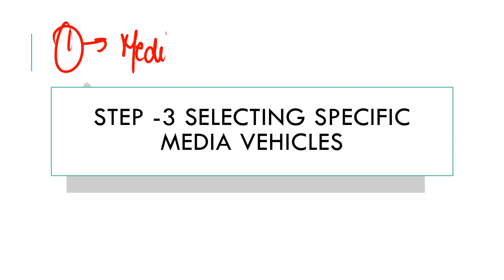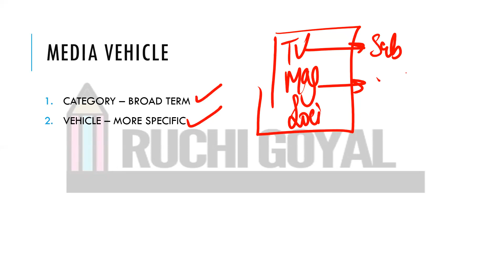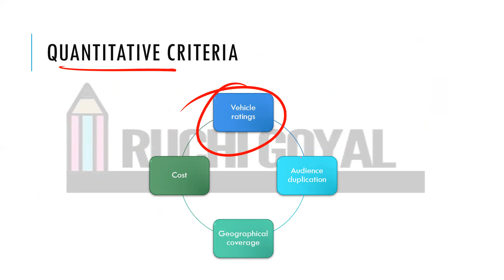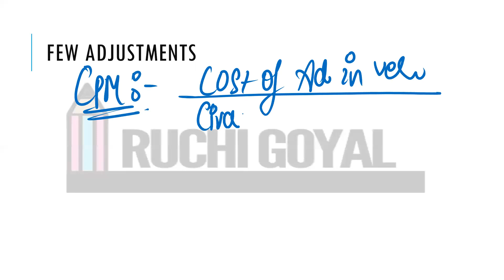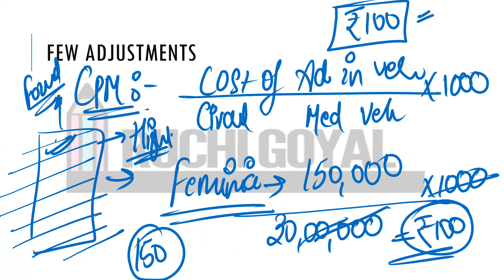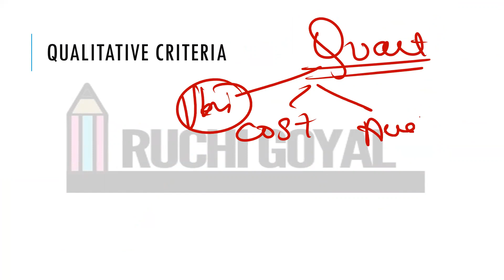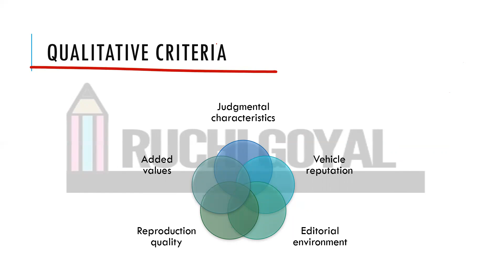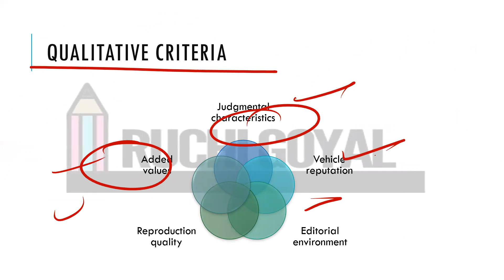Part 4 / chapter 7 / media decisions / CPM / advertising / 5th semester / DU / Bcom hons / 2022